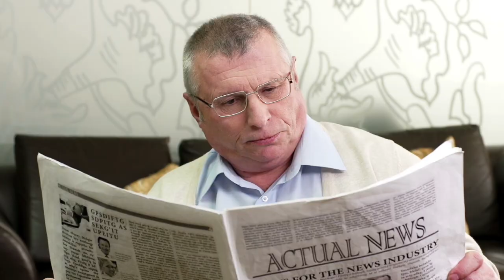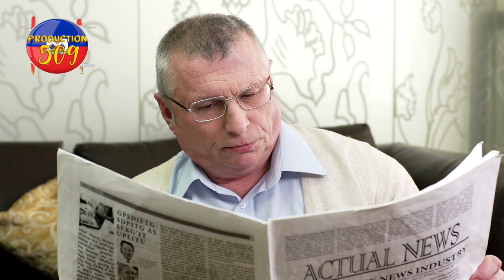mezanmi tèt chaje fanmiy jovenel nan gwo pwoblem jovelien moise nan magouy chèf gang vitelom kase bo